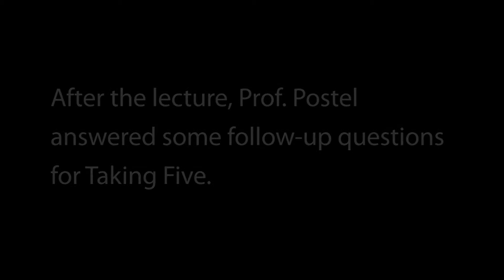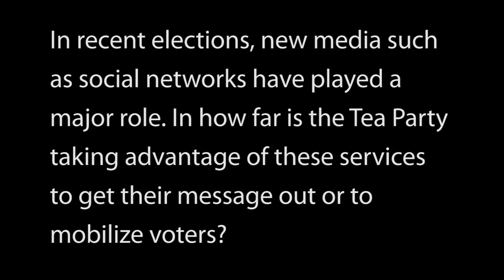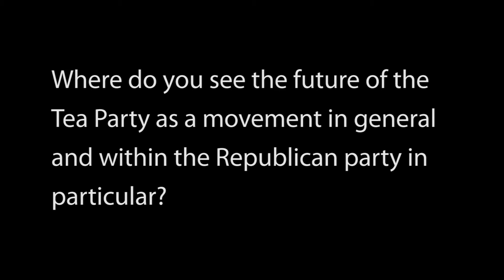Taking Five with Professor Charles Postel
The 2012 Fulbright Lecture Series started on April 12 with a discussion of the "Rise of the Tea Party Movement" by an expert in the field, Prof. Charles Postel from San Francisco State University. Prof. Postel put the Tea Party movement in its cultural, political and social context. He elaborated on the John Birch Society, American conservatism and its place in the Republican Party, the Tea Party's constituencies, and their views on the Obama administration. After outlining the Tea Party's history and political ideology, Prof. Postel engaged in a lively Q&A with attending students. He then took the time to answer some follow-up questions for Taking Five.